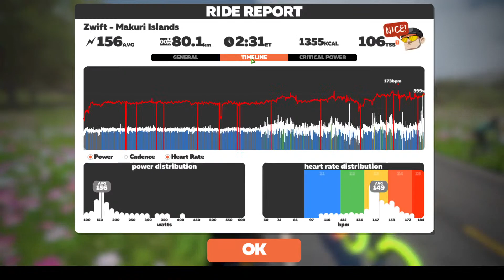Zwift Makuri Islands full ride